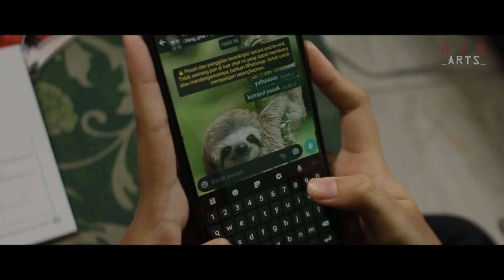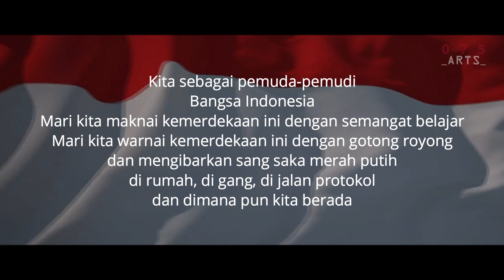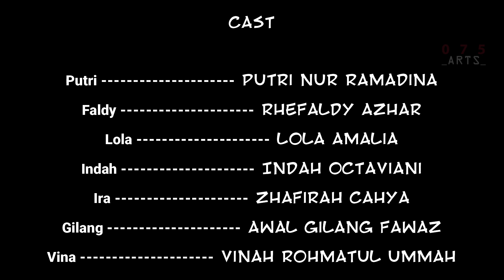Film Pendek Kecewa Tertuai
FILM PENDEK INDONESIA TERBAIK Peserta Lomba Film Pendek GEMONI 2020 dengan Tema : Nasionalisme Berkebudayaan dan Berkeadaban.

Nama Team : Nolpitoelimo Arts
Judul Film : Kecewa Tertuai
Kategori : Siswa
Muatan Film :  Gotong Royong

"Film ini sebagai salah satu peserta lomba film pendek yang diselenggarakan oleh GEMONI tahun 2020."

Thank You Support  :
Menpora_RI (Dr. H. Zainudin Amali, S.E., M.Si.)
Dirjen_Kebudayaan_Kemdikbud_RI (Dr. Hilmar Farid)
Bapak Firman Jaya Daeli (Ketua Dewan Pembina GEMONI)
Bapak Rano Karno
Ibu Jajang_C._Noer
Ibu Ruby_Kholifah
Bapak Yas_Harefa

Terimakasih...
Salam GEMONI Maju bersama, Salam Pancasila Merdeka!!!